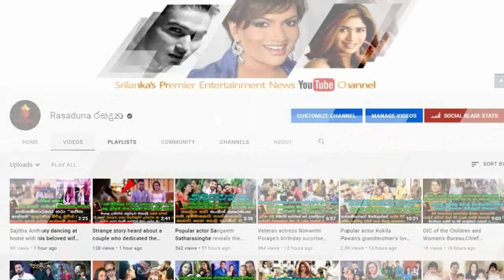The Lovely Photo shoot that | Sashika Nissansala | did with her beloved Family this time New year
මල් දෙකක් වගේ අහිංසක පුර්තු පැටව් දෙන්නෙකුත් ඉන්න...
හත් වතාවක් ලංකාවේ ජනප්‍රියම හදවතේ ගායිකාව...
සශිකා නිසන්සලා එයාගේ ආදරණීය දරු පවුල එක්ක මෙදා පාර අවුරුද්දට කරපු ආදරණීය ෆොටෝ ශූට් එක මෙන්න.| The Lovely Photo shoot that | Sashika Nissansala | did with her beloved Family this time New year